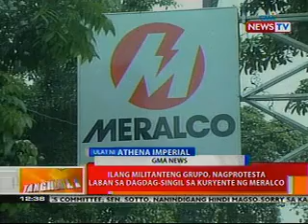BT: Ilang militanteng grupo, nagprotesta vs dagdag-singil sa kuryente ng MERALCO